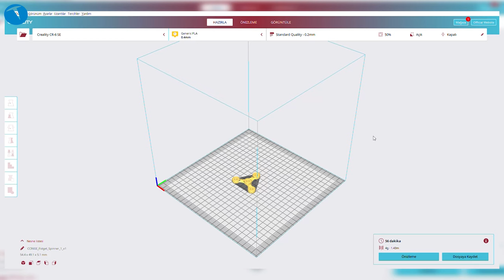Stresinizi bu minik oyuncakla atın!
Bu videomuzda 3D yazıcımızda bastığımız stres çarkını anlatıyoruz. Oldukça kolay bir uygulama olan stres çarkı baskısı için Teknolojioku ofisindeki Creality CR6 SE yazıcıyı kullandık. Baskıda kullandığımız modeli aşağıda linkini göreceğiniz Thingiverse adresinden indirdik.

Ürünü tamamlamak için 4 adet rulman kullandık. Baskının toplam süresi yaklaşık 45 dakika sürüyor.